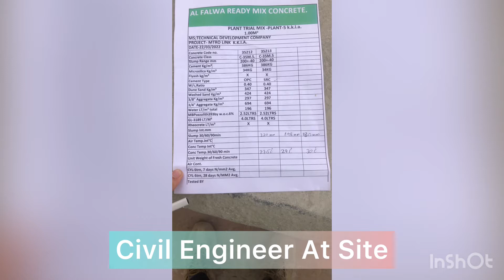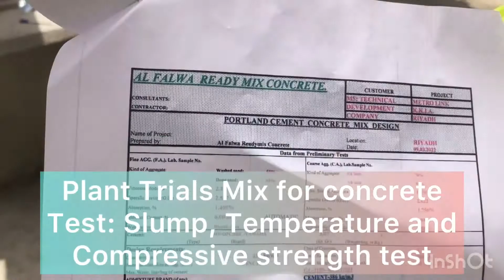Trials For Concrete Mix Design at Batching Plant in KSA|Civil Engineer At Site.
In this practical video at batching plant you will learn about how to do trials for concrete mix design at batching plant.
You will learn about slump cone test, concrete temperature checking test and compressive strength test for concrete.

@saifyousafzai1 neom city saudi arabia
civil supervisor interview questions  answers
civil foreman interview questions civil engineer
real civil engineer
the real civil engineer